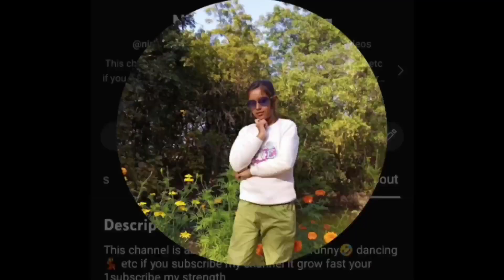Sixth day of Navratri Maa Katyaayani jaimatadi navratrispecial jaimaadurga Nimishavideovlog 😊🚩🙏🏻